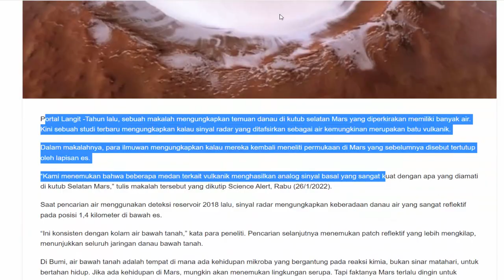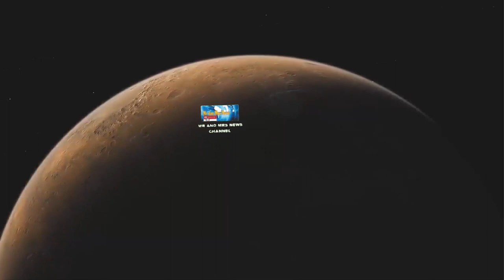MISTERI DANAU TERSEMBUNYI DI MARS, TERNYATA ISINYA BUKAN AIR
Tahun lalu, sebuah makalah mengungkapkan temuan danau di kutub selatan Mars yang diperkirakan memiliki banyak air. Kini sebuah studi terbaru mengungkapkan kalau sinyal radar yang ditafsirkan sebagai air kemungkinan merupakan batu vulkanik. Dalam makalahnya, para ilmuwan mengungkapkan kalau mereka kembali meneliti permukaan di Mars yang sebelumnya disebut tertutup oleh lapisan es. Saat pencarian air menggunakan deteksi reservoir 2018 lalu, sinyal radar mengungkapkan keberadaan danau air yang sangat reflektif pada posisi 1,4 kilometer di bawah es. Di Bumi, air bawah tanah adalah tempat di mana ada kehidupan mikroba yang bergantung pada reaksi kimia, bukan sinar matahari, untuk bertahan hidup. Jika ada kehidupan di Mars, mungkin akan menemukan lingkungan serupa. Tapi faktanya Mars terlalu dingin untuk reservoir cair seperti itu.Ilmuwan planet, Cyril Grima dari Institut Geofisika Texas mengatakan, agar air dapat dipertahankan sedekat ini dengan permukaan, dibutuhkan lingkungan yang sangat asin dan sumber panas yang kuat. “Itu tidak sesuai dengan apa yang kita ketahui tentang Mars ini,” katanya.Grima dan rekan-rekannya mengambil pendekatan yang berbeda. Mereka meletakkan lapisan es virtual di seluruh bola radar Mars, yang terdiri dari data yang dikumpulkan MARSIS selama tiga tahun, menunjukkan seperti apa planet merah itu dengan 1,4 kilometer air beku. Kemudian, mereka mencari tambalan reflektif yang mirip dengan yang ditafsirkan sebagai air dan menemukannya, tersebar di semua garis lintang.Para peneliti kemudian memetakan tambalan ini terhadap geologi Mars yang diketahui. Bercak-bercak itu sangat serasi dengan medan vulkanik. Diketahui kalau Mars memiliki batuan vulkanik yang berlimpah dan juga besi.Grima dan Smith kini akan melakukan penelitian bersama untuk menggunakan penginderaan jauh berbasis radar untuk mencoba dan menemukan air di Mars.